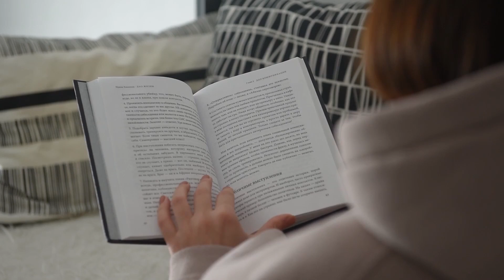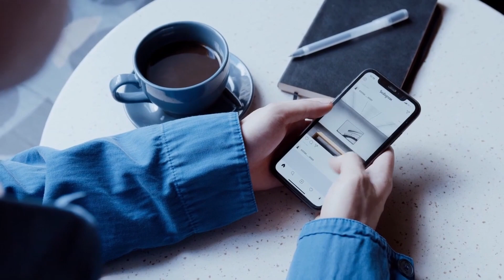What if we swallowed by a giant whale?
Welcome to our latest YouTube exploration where we delve into the mind-bending world of quantum computing. In this eye-opening video, we'll unravel the complexities and potential of this cutting-edge technology that's poised to revolutionize the very essence of computing as we know it. Quantum computing isn't just an advancement; it's a paradigm shift that harnesses the power of quantum mechanics to perform computations beyond the reach of classical computers. Our journey begins with the basics—understanding quantum bits or qubits, which defy the laws of classical computing by existing in multiple states simultaneously. We'll demystify quantum entanglement, a phenomenon where qubits are intimately connected, allowing for instantaneous communication, a concept that shatters the boundaries of traditional computing.

Furthermore, we'll explore the immense potential quantum computing holds for cryptography, artificial intelligence, drug discovery, and optimizing complex systems. The computational power it offers could solve problems deemed unsolvable until now, accelerating scientific breakthroughs and transforming industries. Brace yourself for a deep dive into quantum supremacy, a point where quantum computers outpace classical ones, opening doors to exponential technological advancements.

Join us on this journey of understanding and discovery, as we break down the complexities of quantum computing into digestible, fascinating insights. Whether you're a tech enthusiast, a student, or simply curious about the future of technology, this video promises to illuminate the path to this mind-bending yet transformative domain. Get ready to explore the unlimited potential and the imminent impact quantum computing will have on our world.